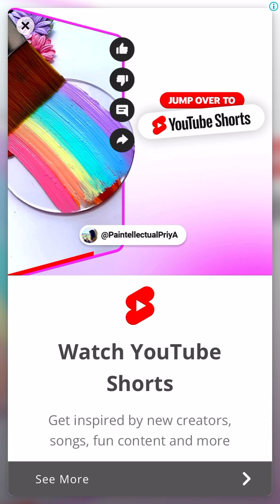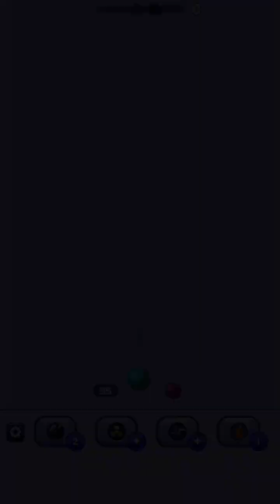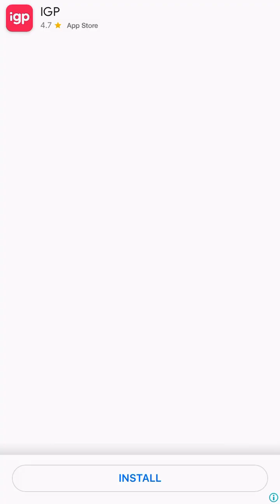Bubble Shooter Gameplay #83 | Level 311 to 313